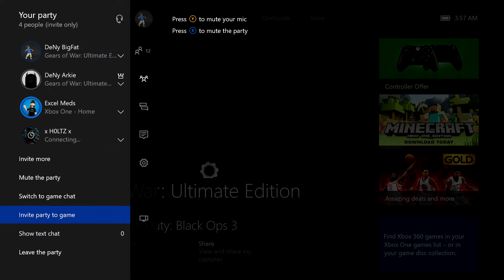R.I.P DeNy BigFat #3